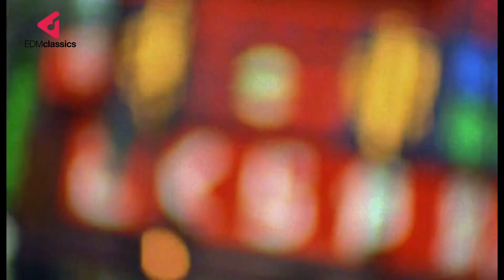Watergate - Heart Of Asia [HQ Music Video | Remastered Audio]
The highest quality audio music videos on YouTube.
Watergate - Heart Of Asia - HQ Music Video with Remastered Audio.

All tracks and releases are part of my private collection which I collected over many, many years.